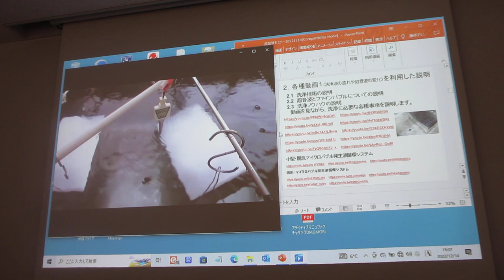超音波実演セミナー：超音波の音圧測定解析と発振制御技術